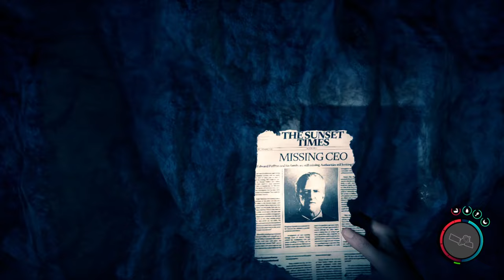TIME TO FIND IT | Sons Of The Forest PC Gameplay Part 12 - No Commentary [1440p60fps]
Gameplay is just like its predecessor, Sons of the Forest is a game where players are stranded on an isolated and unexplored island after a crash landing. While the first game was centered around the protagonist's search for their child, the second installment focuses on finding a missing billionaire. While out to find him you have to survive from the cannibals that infest the island.